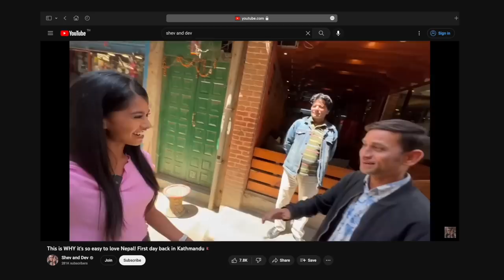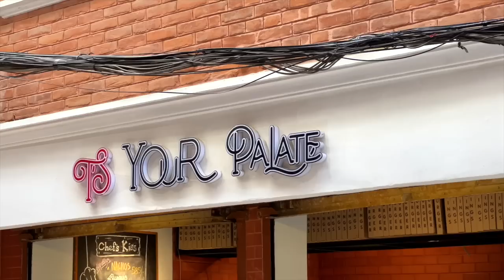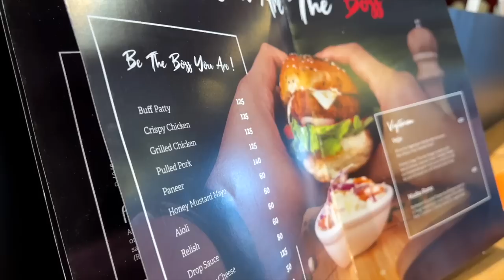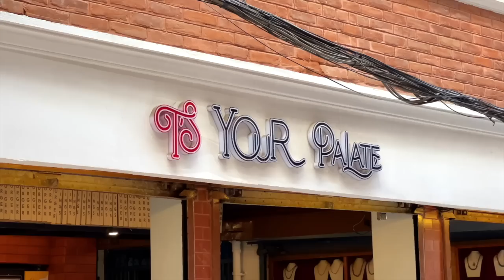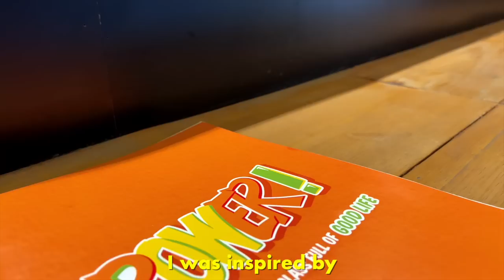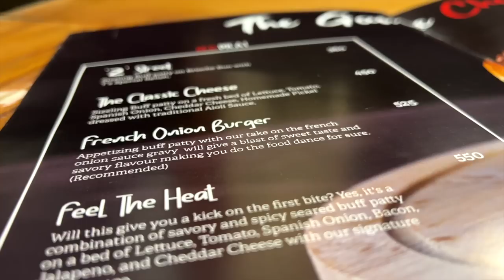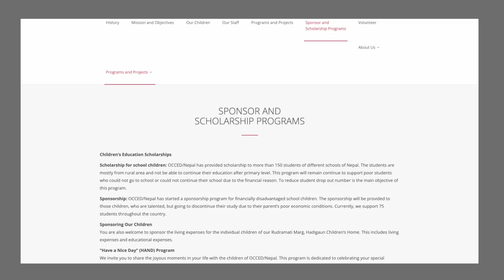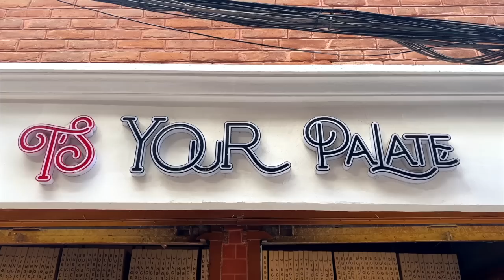NEPALI MAN TAKES US HERE! WE COULDN'T BELIEVE IT! T'S YOUR PALATE🇳🇵@tsyourpalate7476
We are blown away by Nepal and all the lovely kind locals we meet in the process! In this video we meet the kindest Nepali man and his wife who own a business in Nepal, he blew us away with his story. Being a multi-business owner and gaining incredible experiences in Australia as a chef, he welcomed us into his restaurant (which was also his childhood home) he shared that he regularly gives back to his community around him including an orphanage his family visits regularly. We had the opportunity to visit the orphanage as well, give back and spend some quality time with some incredible kids! There are so many reasons to love Nepal, there is no doubt that we will return to this magical country.

A huge thank you to Diwas and T’s your Palate Team for welcoming us, showing us some incredible kindness and turning an ordinary day into one we will never forget!

Here is a little bit about us:
Love Shev and Dev ❤️